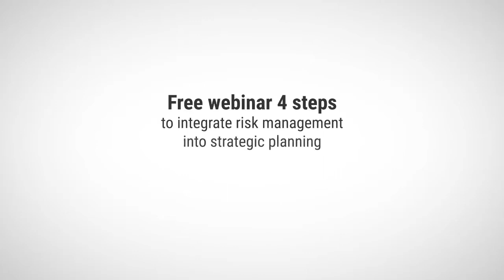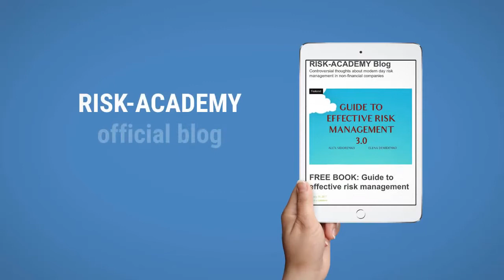94. Can we quantify any risk?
Alex Sidorenko from RISK-ACADEMY answers a question whether we can and should quantify every risk in non-financial companies.  What do you think?